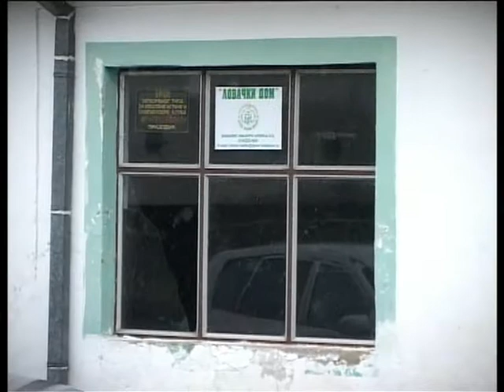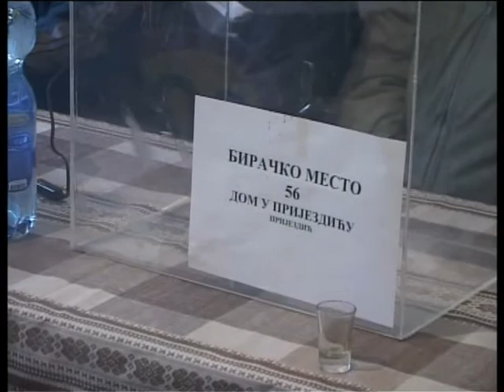Moba za seoski dom